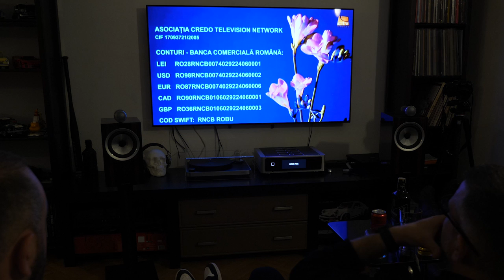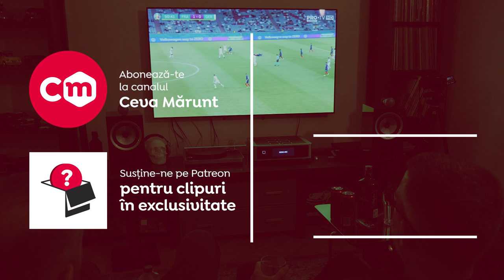Hai să ne distrăm românește | PRIN CANALE - cu Frîncu și Vio #14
Adrian Nicolae, privitor profesionist de reclame românești, vrea ceva frumos și cu poveste, dar a nimerit la PrinCanale. Aflăm ce fac femeile decente între ele, că internetul are cover-uri după Queen în maghiară și cum se joacă tensiunea interioară când ții whisky-ul cu două mânuțe. De notat: ședință de brainstorming pentru Cofetăria La Bia. Episodul se încheie cu bancuri evergreen plus ce e verde și-are roți via Adrian via Norm Macdonald. Foarte
La TV:
Vrei să ai acces la conținut exclusiv și să comentezi cu noi în LIVE Chat? Apasă butonul de JOIN!